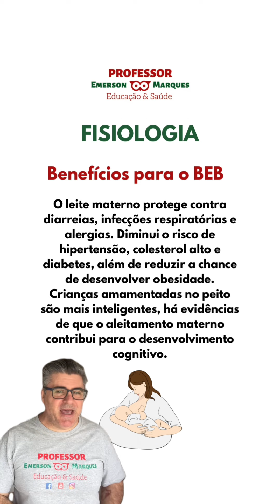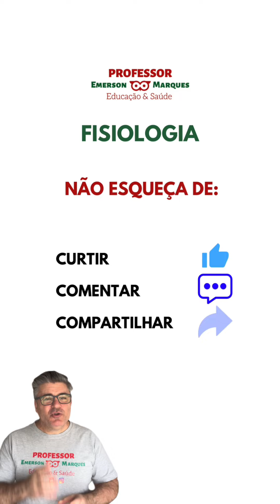"Desafio de Fisiologia: Qual Hormônio é o Responsável pela Produção de Leite Materno?"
Você sabe qual hormônio é fundamental para a produção de leite materno? Teste seus conhecimentos com esse quiz de fisiologia e descubra o quão afiado você está sobre o sistema endócrino! Ideal para estudantes de medicina e enfermagem que querem revisar de forma prática e divertida.

Participe, compartilhe seus resultados nos comentários e veja quem acerta primeiro! Vamos lá, você está preparado?